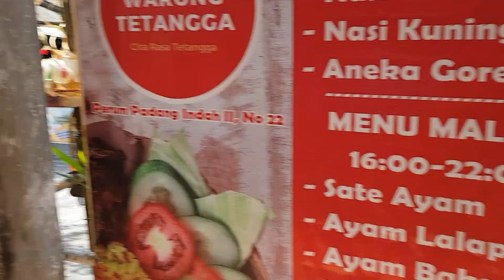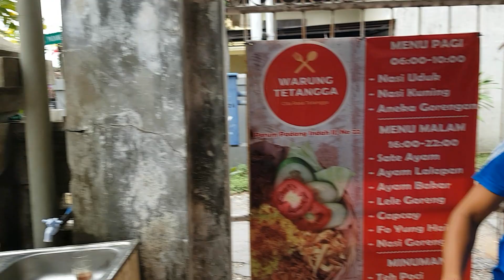MONITOR LIZARD VS Fluffy DOG!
WE RESCUE BIG MONTTOR LIZARD STUCK BEHIND OVEN that fluffy the dog found!